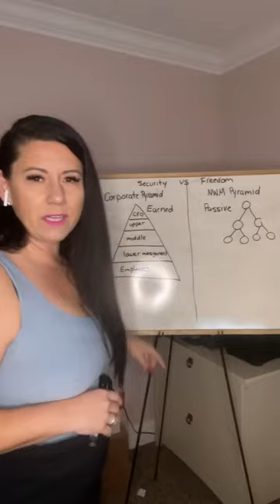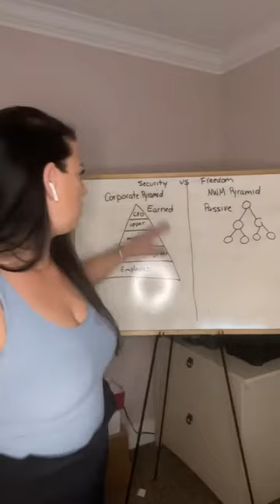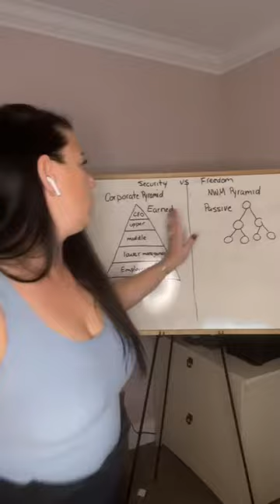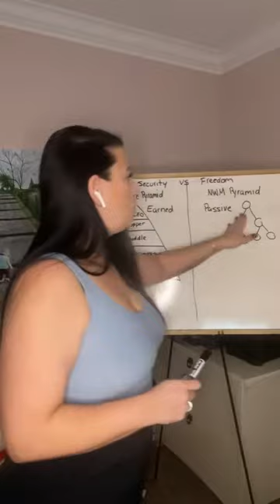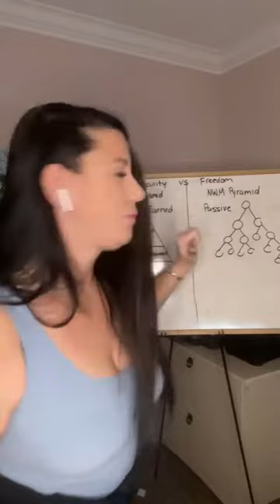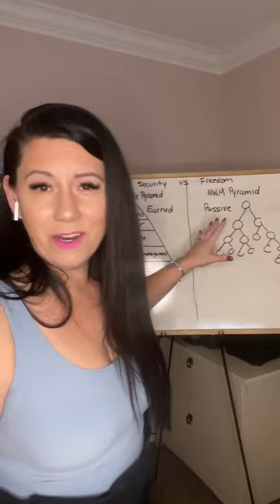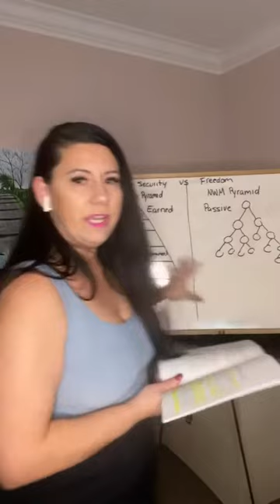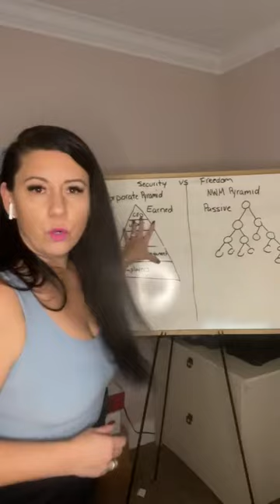You want to have a good relationship with money? Be a master at making it, not a slave to it!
You can not get rich working for somebody else.  It depends on what pyramid you spend your money and time in. Most are in the wrong pyramid. Learn to grow your money, build and buy cash flowing assets.  Financial education will win every time.